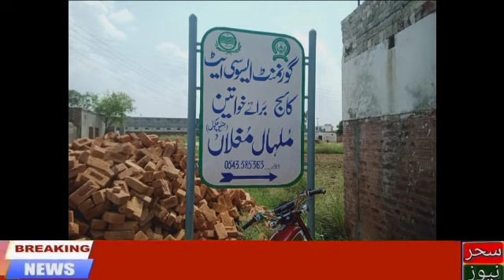story of young girl of chakwal||سحرنیوزsahar newsHD Riaz Ahmad Malik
چکوال کی ایکسیکنڈ ائیر کی طالبہ کے ساتھ پرنسپل کا پیپر کے بعد بےجا قیدمیں رکھا دیکھیے پوری سٹوری سحر نیوز@saharnewshdriazahmadmalik پر